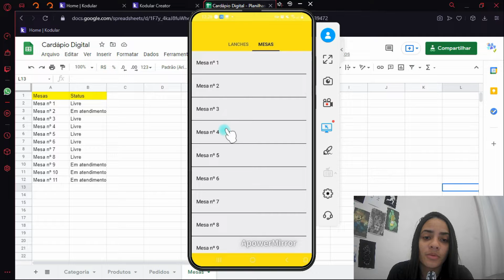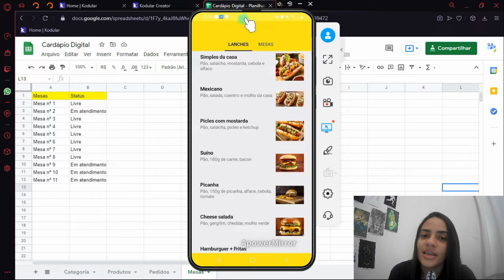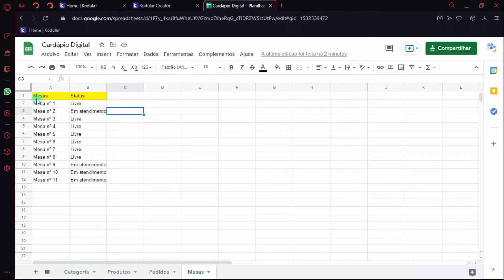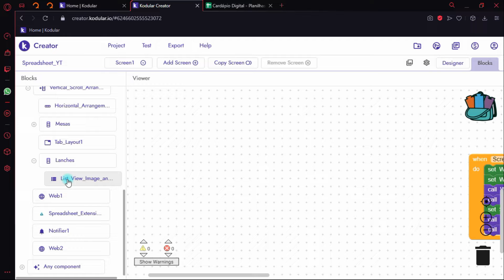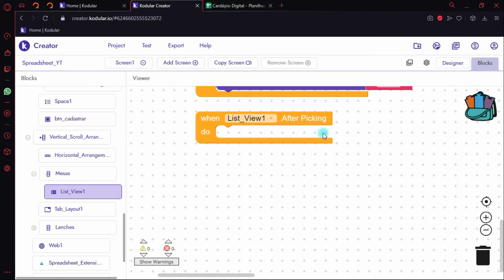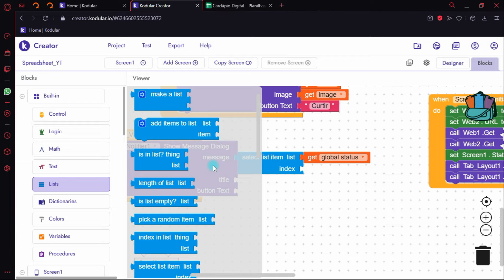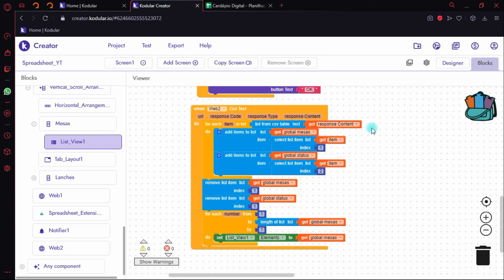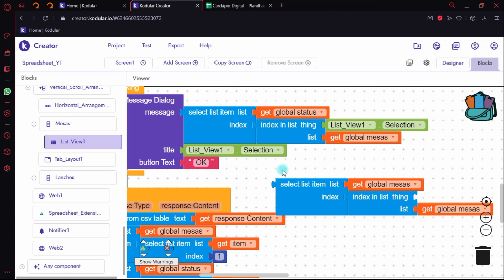Como Clicar no LisView Integrado a Planilha Google - Kodular | MIT App Inventor | Thunkable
Na aula de hoje você vai aprender a clicar no item específico obtido na Planilha do Google sem nenhuma extensão, utilizando a plataforma do Kodular.